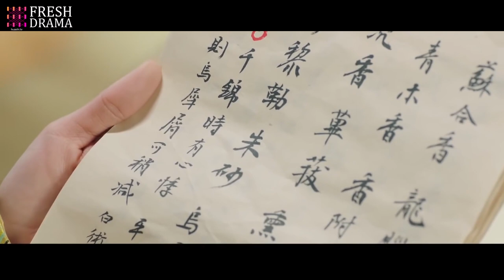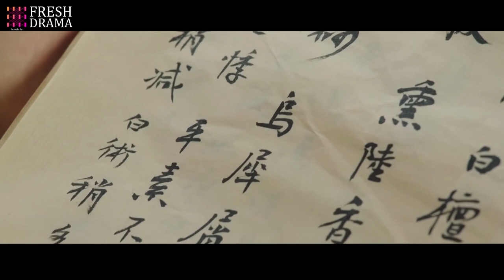Sorry babe, I can't be with you anymore💔│Trailer EP49│The Legends│Fresh Drama